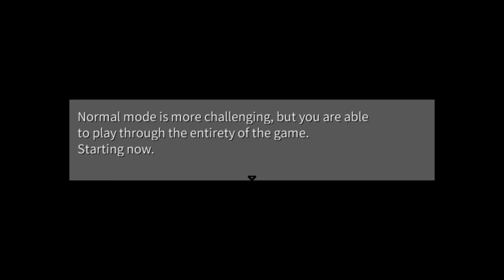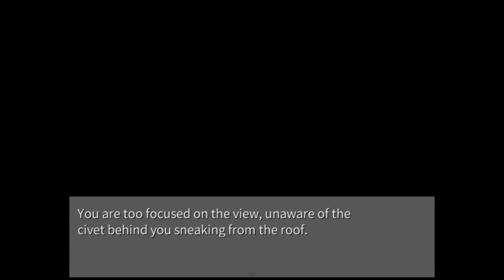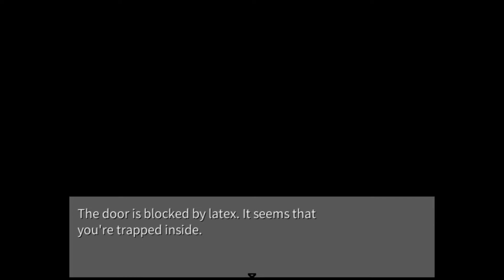Played Changed for a bit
I finally started playing it. Got transfured a few times.
Puzzles are my true enemy.